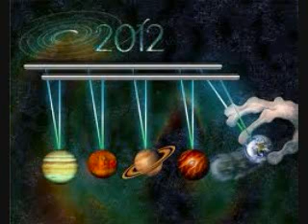2012 La Fin du Monde